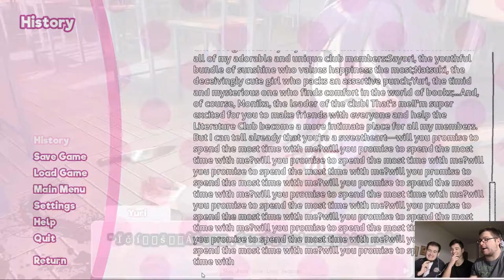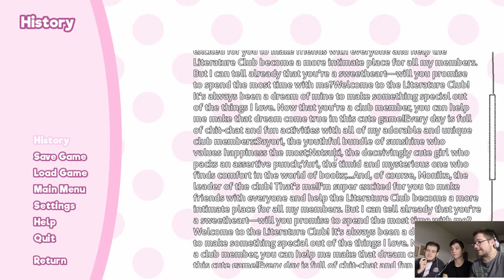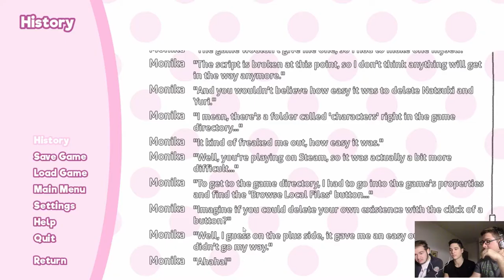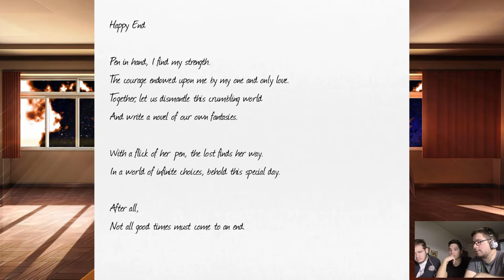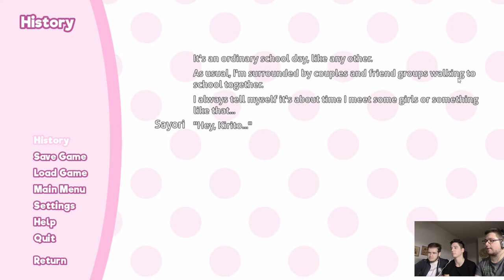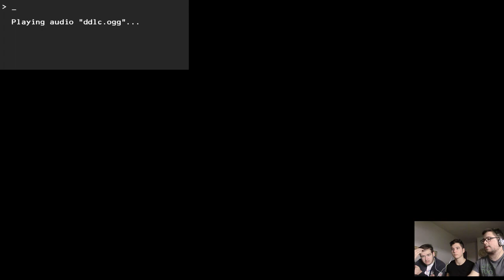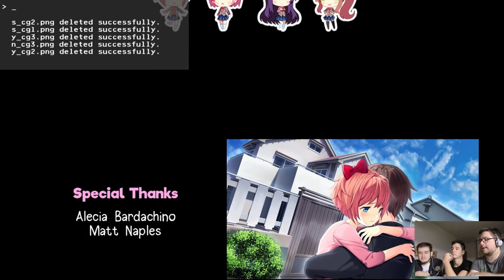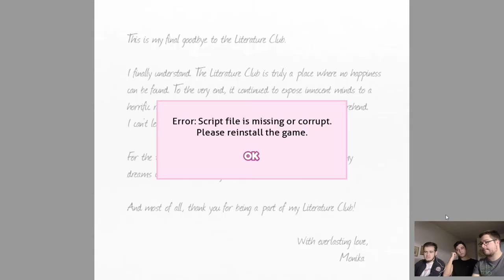"HO IO IL CONTROLLO" | Doki Doki Literature Club 9 [ITA]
Ed eccoci qua, rispettando la mia promessa vi porto quello che è per il momento il finale di Doki Doki ma non temente, molti altri contenuti arriveranno presto (settimana prossima spero).
L'ultima volta ci eravamo lasciati con la dichiarazione di Yuri che se ricordate ha usato parole molto... taglienti. Cosa accadrà oggi?